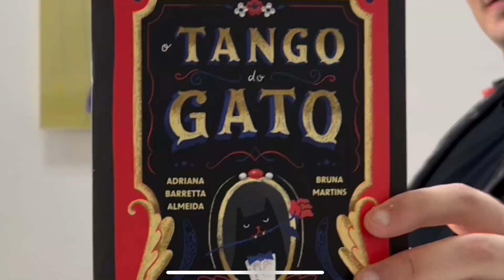Leitura Mediada: O tango do gato - Bibliotech (FC Itaim Paulista)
A equipe de Bibliotech convida o público a participar de uma atividade de leitura mediada do livro O Tango do Gato, que traz os personagens Gato bailarino e a Sardinha. Durante a leitura também serão exibidos trechos de uma intervenção artística realizada pela equipe da Bibliotech no mês de novembro de 2023.